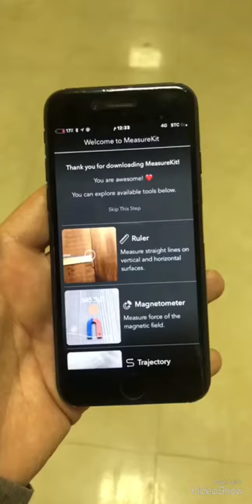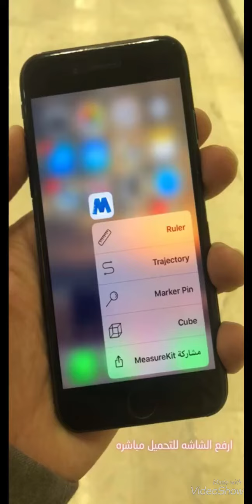تطبيق لقياس امتار الغرف والاثاث بالايفون من خلال الواقع المعزز